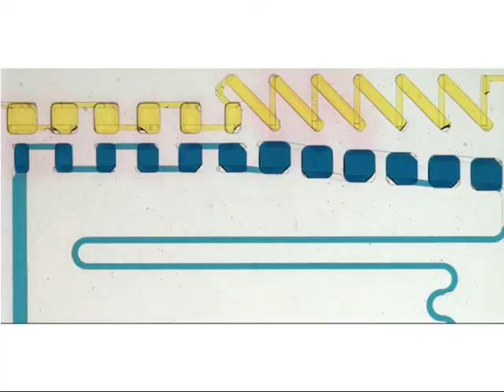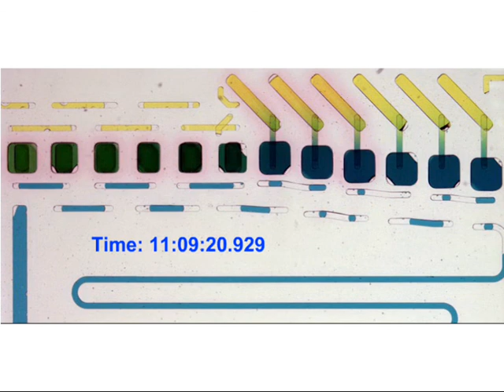A hybrid SlipChip for microbatch and free interface diffusion (FID) based protein crystallization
The video was taken for an early version made with PDMS channels on top of glass, which can see food dye diffuse into the PDMS. The later version is made with pure silanized glass.

Multiparameter Screening on SlipChip Used for Nanoliter Protein Crystallization Combining Free Interface Diffusion and Microbatch Methods

Abstract:
This paper describes two SlipChip-based approaches to protein crystallization: a SlipChip-based free interface diffusion (FID) method and a SlipChip-based composite method that simultaneously performs microbatch and FID crystallization methods in a single device. The FID SlipChip was designed to screen multiple reagents, each at multiple diffusion equilibration times, and was validated by screening conditions for crystallization of two proteins, enoyl-CoA hydratase from Mycobacterium tuberculosis and dihydrofolate reductase/thymidylate synthase from Babesia bovis, against 48 different reagents at five different equilibration times each, consuming 12 μL of each protein for a total of 480 experiments using three SlipChips. The composite SlipChip was designed to screen multiple reagents, each at multiple mixing ratios and multiple equilibration times, and was validated by screening conditions for crystallization of two proteins, enoyl-CoA hydratase from Mycobacterium tuberculosis and dihydrofolate reductase/thymidylate synthase from Babesia bovis. To prevent cross-contamination while keeping the solution in the neck channels for FID stable, the plates of the SlipChip were etched with a pattern of nanowells. This nanopattern was used to increase the contact angle of aqueous solutions on the surface of the silanized glass. The composite SlipChip increased the number of successful crystallization conditions and identified more conditions for crystallization than separate FID and microbatch screenings. Crystallization experiments were scaled up in well plates using conditions identified during the SlipChip screenings, and X-ray diffraction data were obtained to yield the protein structure of dihydrofolate reductase/thymidylate synthase at 1.95 Å resolution. This free-interface diffusion approach provides a convenient and high-throughput method of setting up gradients in microfluidic devices and may find additional applications in cell-based assays.